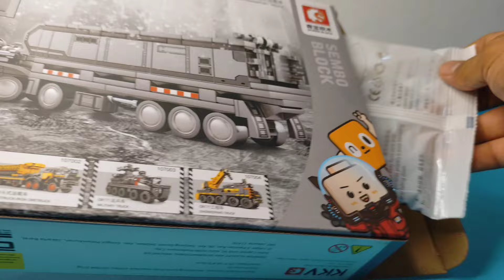unboxing,review,tutorial, 🔴 SEMBO BLOCK || lego truck speed build